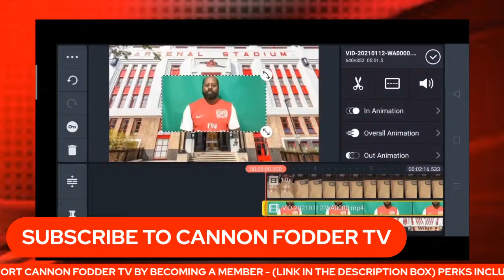BREAKING NEWS FROM ARSENAL FOOTBALL CLUB | LATEST LIVE NEWS